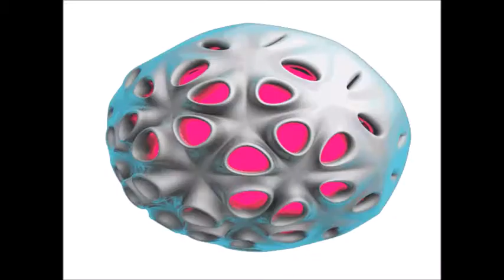remember dj miguel barbierii